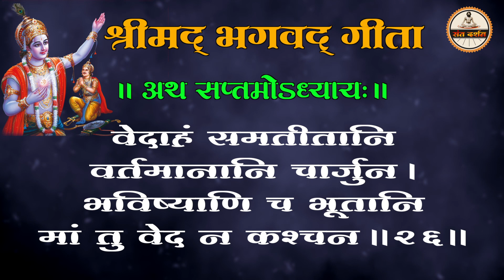श्रीमद् भगवद् गीता अध्याय -7 ( ज्ञान विज्ञान योग ) Shrimad Bhagwat Geeta Chapter -7 II HD II